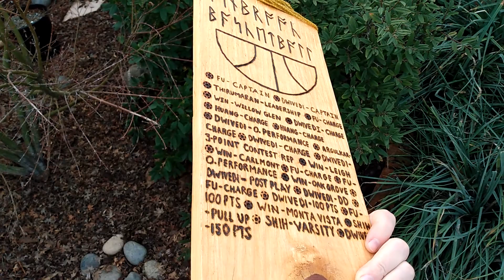Welcome to the board She Said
She Said is added to the 22-23 Team Board